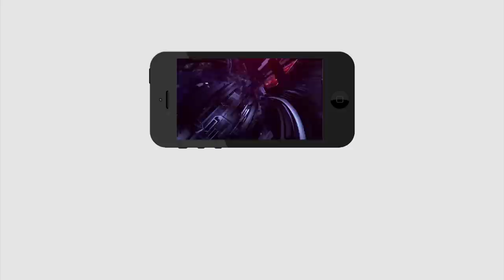Common man fire on chandrababu | చంద్రబాబు అక్రమాలు బయట పెట్టిన సామాన్యుడు